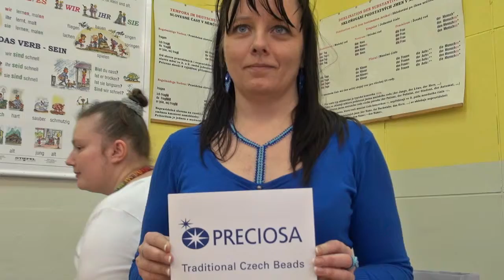My profession: Petra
"Pozdrav z RokajlFestu 2013"
Tradiční české perličky - Traditional Czech Beads
perličky, mačkané perle - seed beads, presed beads
unikátní dvoudírkové perličky - unique two-hole seed beads - PRECIOSA Twin™
novinka - hot news - PRECIOSA Solo™
PRECIOSA ORNELA navazuje na jedinečný fenomén tradice českého sklářství.
PRECIOSA ORNELA is a part of the unique phenomenon of Czech glassmaking.